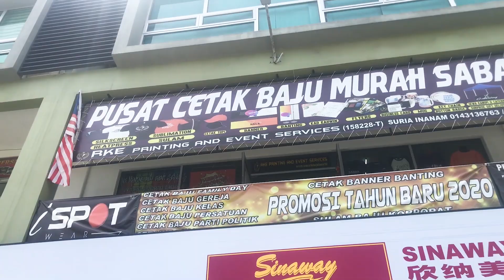PUSAT CETAK BAJU MURAH SABAH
Kalau Bukan Kita, Siapa Lagi Kan.
Ndak Payah Kamurang Jauh-Jauh Order Sana Semenanjung Bah. Di Sini INANAM Pun Ada. Murah, Pantas & Berkualiti Lagi.
ANDMESH, K-CLIQUE, GENG PISANG, ONTV, SABAH FM, JAYSUNG, Dan Semua Parti Politik Pun Sudah Tempah Dengan Kami.
Bah. Kamurang Bila Lagi. Yang Jauh Boleh Kirim Pakai Bas / JNT. Bisa Diatur Bossku. 💖

☎ Customer Service :
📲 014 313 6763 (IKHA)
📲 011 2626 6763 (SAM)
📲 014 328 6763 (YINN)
📍 Lokasi Showroom Kami :
Suria Inanam, B-1-11, 1st Floor, Block B, Batu 6, Off Jalan Tuaran Bypass, 88450 Kota Kinabalu, Sabah, Malaysia
✅ RKE Printing And Event Services
⏰ Waktu Operasi :
✅ Isnin - Jumaat
: Jam 9.00 am - 6.00 pm
✅ Sabtu
: Jam 9.00 am - 2.00 pm
✅ Ahad & PH
: Close